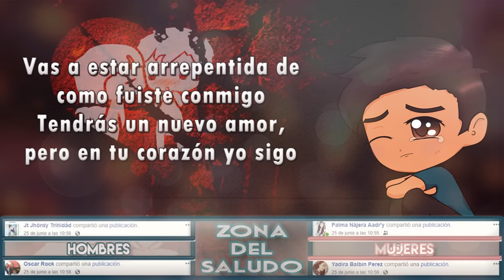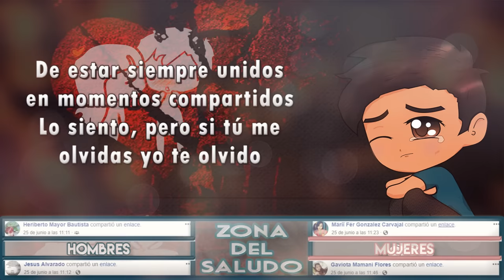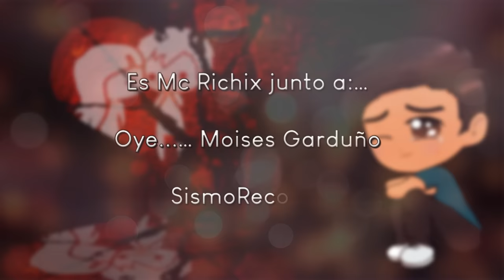💔 Me vas a extrañar 😔 [Rap Romántico 2020] - Mc Richix ft. Moises Garduño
● SHAZAM

▬ ▬▬  ▬ ▬▬ ▬ PRODUCCIÓN ▬ ▬ ▬ ▬ ▬ ▬
● Productor: Brandiel
●  Mezcla: SismoRecords

Un día me vas a extrañar, vas a extrañar como te quise
Vas a extrañar los detalles y las cosas que por ti hice
Vas a necesitar a alguien que se arriesgue y te espere
El amor que yo te tuve no creo que otro lo supere
En las noches que me pienses comenzarás a llorarme
Y te van a dar ganas, muchas ganas de llamarme
Vas a estar arrepentida de como fuiste conmigo
Tendrás un nuevo amor, pero en tu corazón yo sigo
Estarás reflexionando si fue correcto dejarme
Si estuvo bien burlarte y de paso traicionarme
Me apena aceptar que tu felicidad no fui
Fuiste todo para mí, lo mejor de mi te di
Extrañarás hablar conmigo y vernos a cada rato
No entiendo cómo olvidaste nuestro más enorme pacto
De estar siempre unidos en momentos compartidos
Lo siento, pero si tú me olvidas yo te olvido

Coro:
El día que tú me extrañes no estaré
El día que me olvidaste te olvidé
yo tanto que te amé y te vas así
dejándome en la nada y yo por ti
te daba todo lo que pude darte
ya no me extrañes no puedo extrañarte
pero como yo, sabes amor
no habrá quien pueda amarte
y si piensas que, te va mejor sin mi
recordarás que un día fuiste feliz
cuando lo beses y no esté,
cuando lo abrases y no esté
me extrañarás, me extrañarás
adiós, suerte con él

Sin embargo, no te detesto porque me diste alegría
Y quiero que seas feliz, aunque pensé que me querías
Me acuerdo que me decías que era el amor de tu vida
Me pregunto ahora ¿a quién le dices tal mentira?
Extrañaras mi aroma, y mirarme a los ojos
Hasta vas a extrañar cuando mil hicimos enojos
Vas a extrañar de mí que te vaya a buscar
Que te mandé de sorpresa un mensaje al celular
Vas a extrañar mis llamadas y sobre todo mi voz
Extrañarás que al ir a verte yo era el más veloz
Vas a extrañar mis besos y desearás mi regreso
Y ya no volveré a ser de tus mentiras preso
Cuando escuches mi nombre te sentirás muy triste
Porque me ilusionaste y en pedazos me rompiste
Me vas a extrañar cuando te encuentres con él
y te des cuenta que a escondidas te estuvo siendo infiel.

NUEVO RAP ROMÁNTICO 2018 triste rap para llorar , rap triste 2018 para dedicar , desamor , sad , amor , alegre, letra, romantico, musica para enamorar.